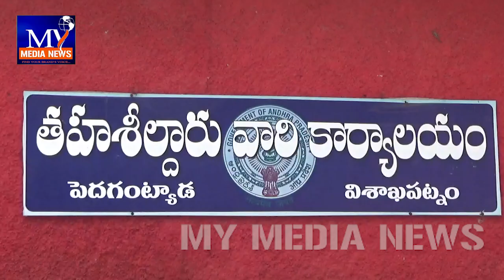పెదగంట్యాడ మండలం లో నకిలీ పట్టాల మాయాజాలం....అక్రమార్కులపై చర్యకు డిమాండ్